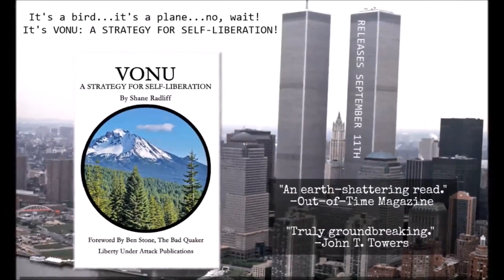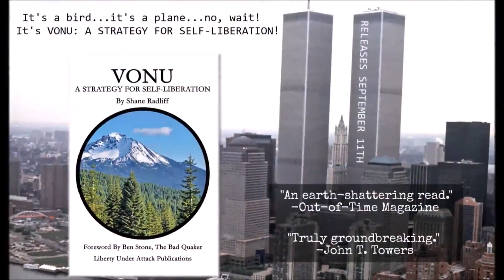TVP #168: From Investment Banking, To Self-Liberation in the Mediterranean with George Papp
On this episode of The Vonu Podcast, I welcome George Papp, a co-founder of The Conscious Renegade, on for a discussion about his journey to self-liberation.

A former investment banker, 2020 was the catalyst for his exit from the First Realm.

Since then, he's been building up valuable digital skills and made a move to Cypress, an island in the Mediterranean, to pursue self-sufficiency in all areas: financial, food, health, etc.